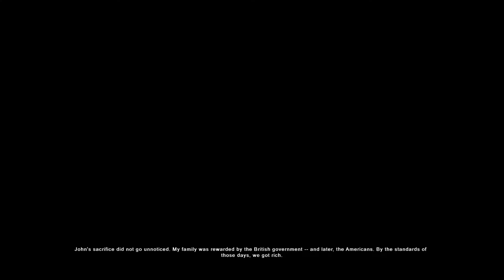Blood, Ice & Steel Act 3: Race For The Rails Walkthrough - Age of Empires 3: Definitive Edition